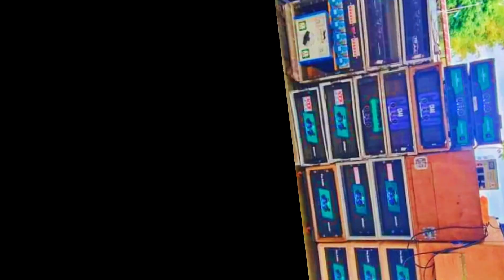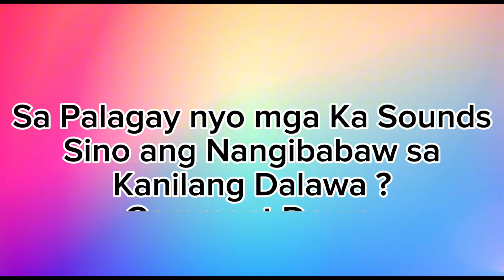7seas Disco Mobile Vs Nyk Disco Mobile | Tay og sa Cabatuan 2023 Sound Lover Tv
7seas Disco Mobile Vs Nyk Disco Mobile, Makikita dito ang Bakbakan ng Dalawa sa Malalakas na Mobile Sound During Tay og sa Cabatuan 2023, Parehong Malakas...